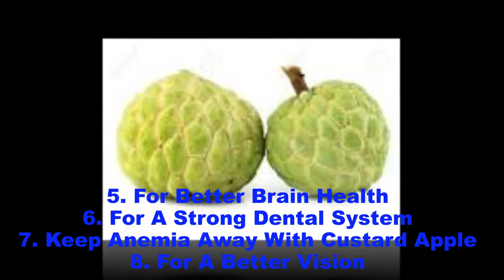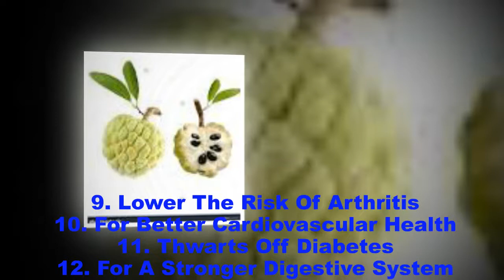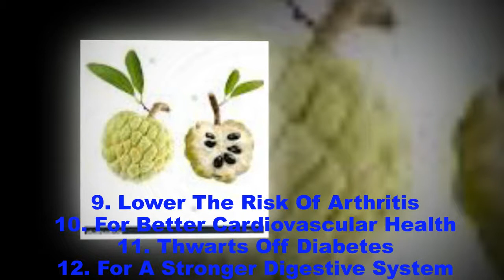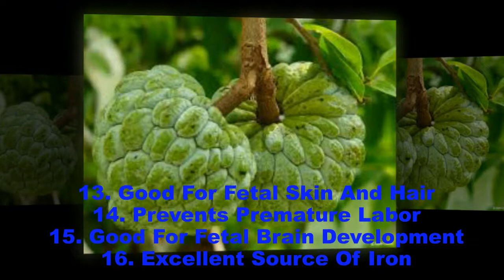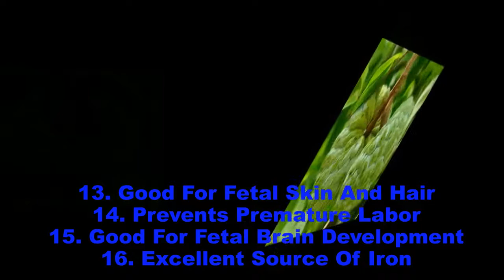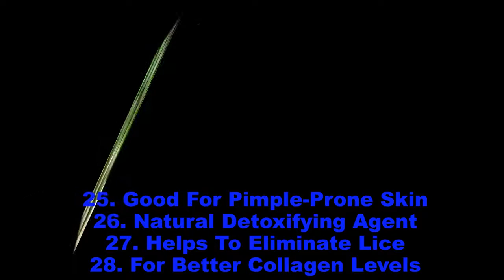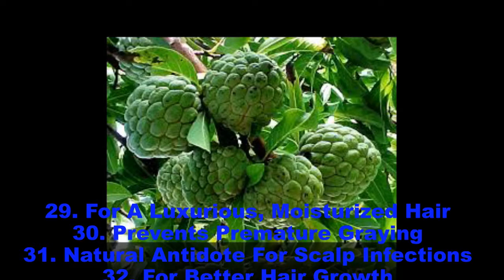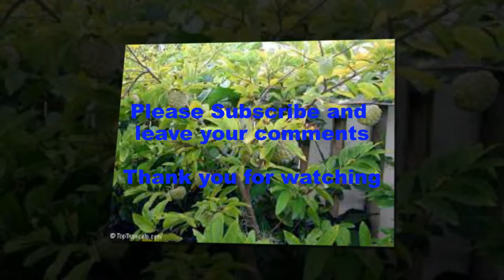Custard Apples - Anti cancerous - Anti tumours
32 Amazing Benefits and Uses of Custard Apples.
Natural Anti-cancerous Properties:

The bark of custard apple contains astringent properties and tannins, which is utilized for making herbal supplements. These supplements help in the treatment of several types of cancer and tumors. The fruit contains compounds like acetogenin and alkaloids that reduce the risk of cancer and renal failure. It acts against cancer cells, without adversely affecting healthy cells. Antioxidants such as asimicin and bullatacin are also found to have anti-cancer and anti-helminthes properties. These antioxidants neutralize the effects of free radicals, preventing cancer. It also contains significant fiber, which protects the colon membrane by warding off toxic substance from the gut, reducing the risk of liver and colon risk. It also provides protection from breast cancer.